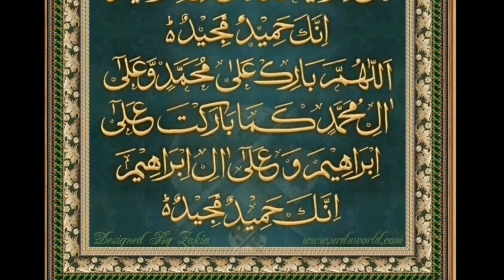Durood e Ebrahim (3 Times) Daily Recitation | درودابراھیم(تین مرتبہ)(روزانہ تلاوت)